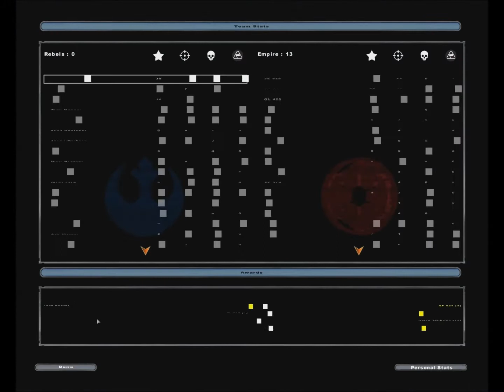-The Jellyfish- Star wars battlefront II(laser tag mod): "Raging and Lazing!"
Sorry for not uploading, had problems with computer. Also, I've got holiday so no uploading at school, so I'll try to upload things but not sure.
Anyway, like if you liked
Share if your friends like it